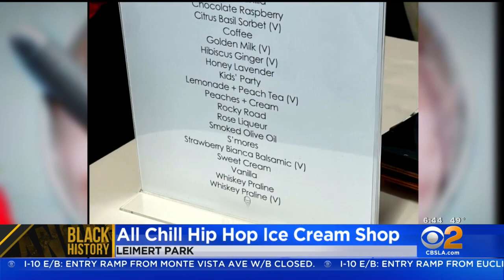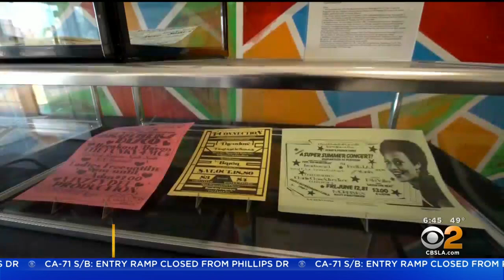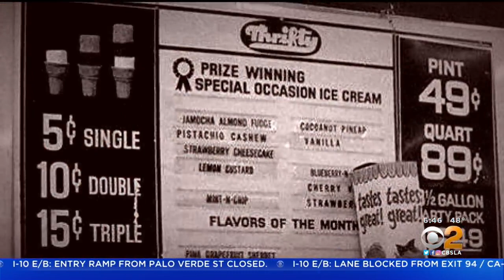Leimert Park Ice Cream Shop Looks To Fill A Need In The Community, One Scoop At A Time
After getting tired of having to travel miles for good ice cream, a Leimert Park business owner decided to take matters into her own hands, one scoop at a time. DeMarco Morgan reports.